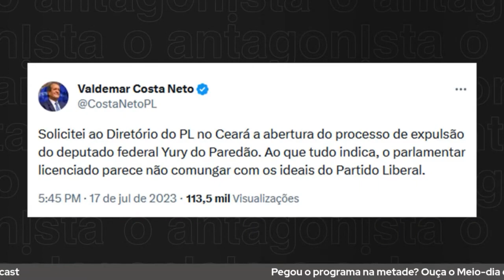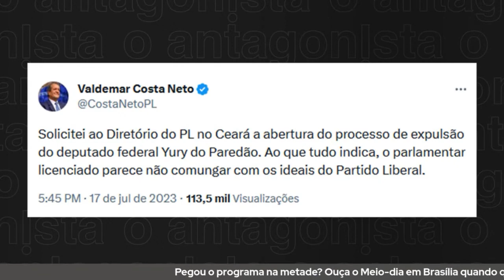Valdemar pede expulsão de deputado do PL que fez o L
Valdemar Costa Neto, o presidente do PL, afirmou nesta segunda-feira (17) ter pedido a abertura de processo interno para expulsar o deputado federal Yury do Paredão (PL-CE), de camisa branca na foto) da sigla.